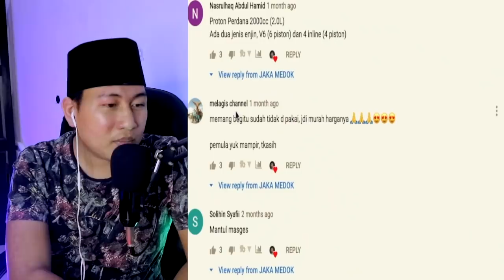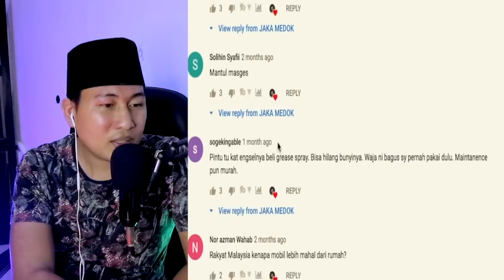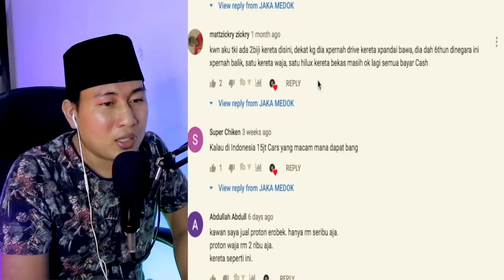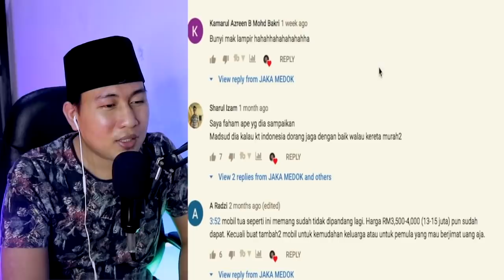KAGET TERNYATA TKI DIMALAYSIA PUNYA KERETA | DI INDONESIA PUNYA RUMAH BESAR....